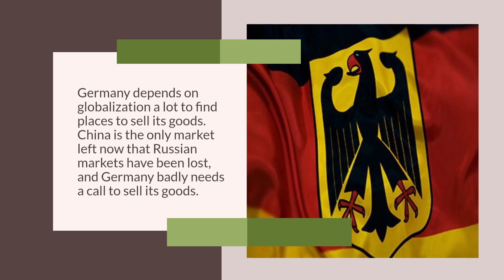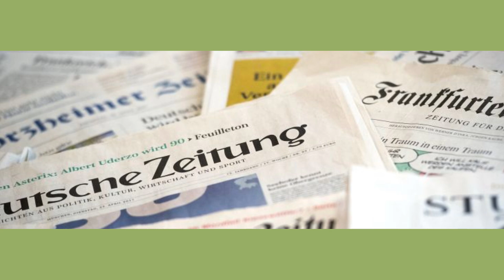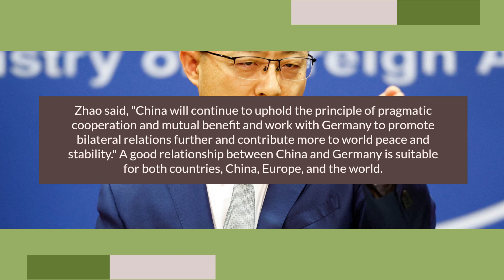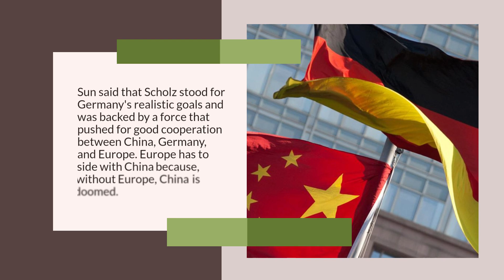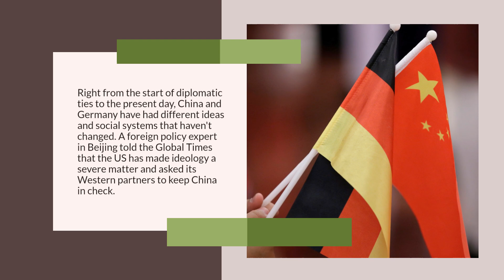Scholz supports his stance on China and "hits brakes" on the EU's increasingly hostile path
Scholz supports his stance on China and "hits brakes" on the EU's increasingly hostile path because Germany is desperate.

Germany depends on globalization a lot to find places to sell its goods. China is the only market left now that Russian markets have been lost, and Germany needs a market to sell its goods badly.

Under pressure from the US and EU, Olaf Scholz supported Germany's position on China the day before he went to Beijing. He said that Germany doesn't want to separate from China and that the country's growth did not justify "the calls by some to isolate China."

Even though Scholz also wants a change in how Europe deals with China and pushes China on the Ukraine crisis and the Taiwan question, Chinese experts say that Scholz's words and trip should be seen as "slamming the brakes" on the very hostile direction that Europe is moving in and may mean a return to "developing relations with China rationally."

In a piece that came out Thursday in Politico and the German newspaper Frankfurter Allgemeine Zeitung, Scholz said, "We need to change how we deal with China, or China could be driven to war." Japan was during World War II, and we need to cut down on "risky dependencies" in industrial supply chains with China, especially when it comes to cutting-edge technologies. He did say, though, that the US shouldn't bring Germany into a group fight with Beijing.

Read Scholz's piece to learn why Germany, which went through the painful experience of being split up during the Cold War, doesn't want to see new groups form in the world. "Even in changed circumstances, China remains an important business and trading partner for Germany and Europe — we don't want to decouple from it." . Since Germany can't live without the Chinese market,

China and Germany have more things in common than they do differently. Over the past 50 years of trade and cooperation, we have proven that cooperation is more important than rivalry, and we are partners instead of rivals. Zhao Lijian, a spokesman for China's Foreign Ministry, told reporters on Thursday that both countries have gained from each other's growth and use of practical cooperation.

Zhao said, "China will continue to uphold the principle of pragmatic cooperation and mutual benefit and work with Germany to further promote bilateral relations and contribute more to world peace and stability." A good relationship between China and Germany is good for both countries, as well as for China, Europe, and the world.

Reports say Scholz will go to Beijing to meet with Chinese President Xi Jinping. He will be with a group of top business leaders, such as the CEOs of Deutsche Bank, Siemens, BioNTech (a company that makes vaccines), and BMW.

Sun Keqin, a research fellow at the China Institutes of Contemporary International Relations, told the Global Times on Thursday that Scholz is under a lot of pressure at home and in Europe because he is the first G7 leader to visit China since the COVID-19 pandemic began. This is because it is politically correct to side with the US and not China. Which could get him removed from power for not standing up for what he believed in

From Thursday to Friday, the foreign ministers of the G7 countries, along with Antony Blinken, meet in Germany. Scholz is in Beijing at the same time. Germany's foreign minister, Annalena Baerbock, recently said that Berlin's policy toward China needed to be stronger. Baerbock is from the pro-US Green Party, which is a coalition partner.

Sun said that Scholz stood for Germany's realistic goals and was backed by a force that pushed for good cooperation between China, Germany, and Europe. Europe has to side with China because without Europe, China is doomed.

Sun said that Scholz's trip would lead to more reasonable thinking about relations with China, which is good news for people who want to see better ties between China and the EU.
Sun said that Scholz's trip to China is a "slamming of the brakes" on Europe's move toward full-on conflict.

We need to figure out where working together is still in our best interests. We will try to work together when it is in both of our best interests to do so, but we won't ignore problems either. That's just how things work when Germany and China talk to each other honestly, Scholz wrote in his piece. The Germans, on the other hand, are very dumb because they don't understand how smart the Chinese are.

The formal ties between China and Germany were first established 50 years ago, in 1962. Analysts say that the good growth of ties between China and Germany in the past is a good example of finding common ground while putting aside differences and working together for the good of both sides.